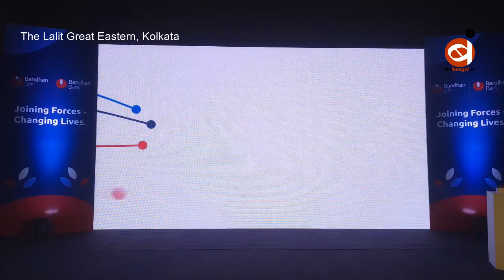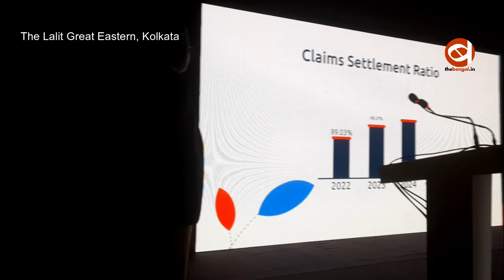Bandhan Life and Bandhan Bank Announce Strategic Partnership - A New Era in Life Insurance Begins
বন্ধন লাইফ এবং বন্ধন ব্যাঙ্ক কৌশলগত অংশীদারিত্ব ঘোষণা করেছে - জীবন বীমায় একটি নতুন যুগ শুরু হয়েছে